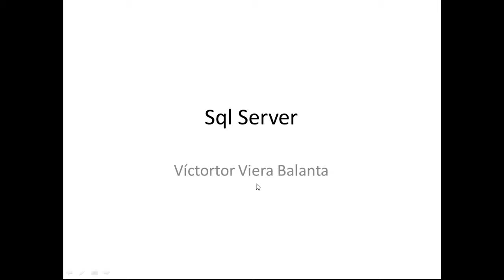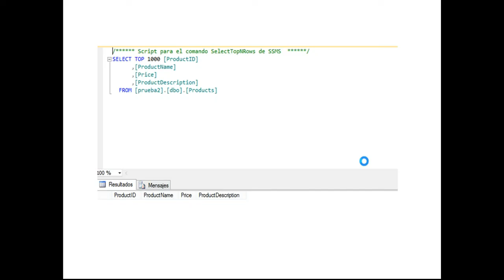Sqls Server Crear una Base de datos y una tabla con Transact-Sql